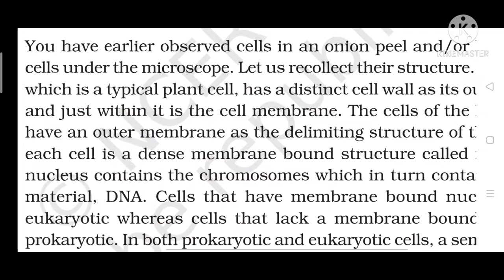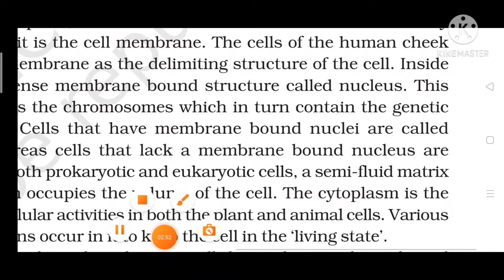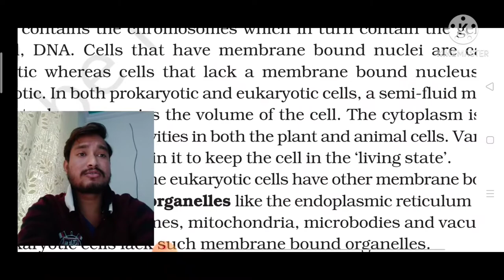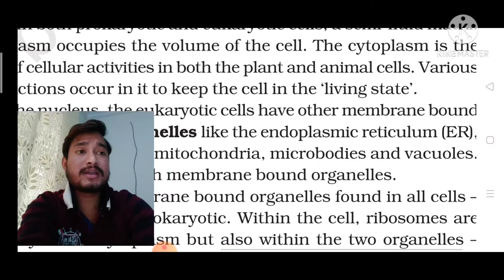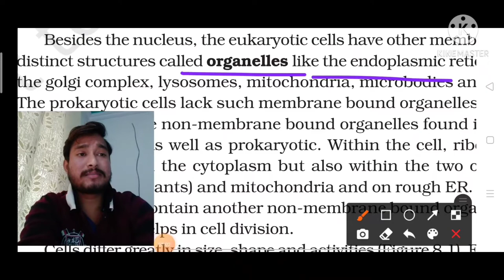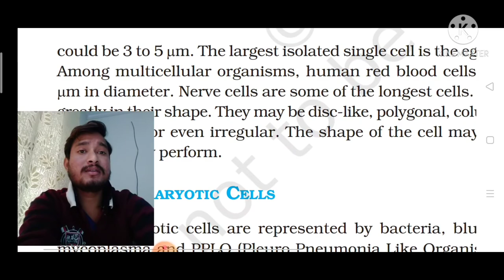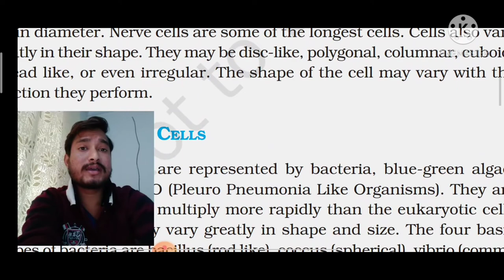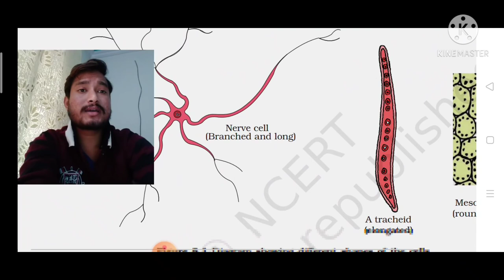# Overview of cell , # Cell the unit of life by Abhi , # NEET / AIIMS Cell , # NCERT Cell 11 Class.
In this particular video we talk about overview of the cell.
 1- Which type of genetic material found in prokaryote.
2 -Which type of genetic material found in Eukaryote.
3- What is cytoplasm.
4 - What is Cell organelles.
5- What different cell organelles found in prokaryote and Eukaryote.and what there locations.
biologyfromheart, BIOLOGYFROMHEART , Biologyfromheart , BFH , # bfh4411.